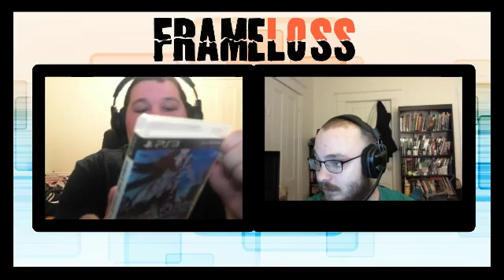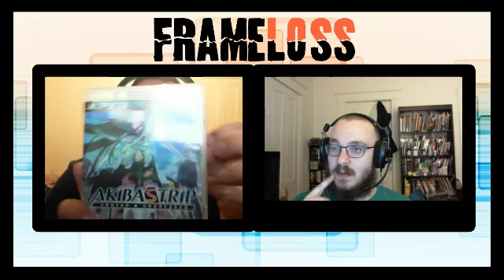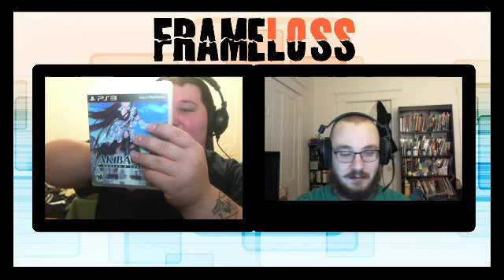FrameLoss: 19: Framescom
We learn what server not to connect to
we talk about NHL
and a new game that's awesome!